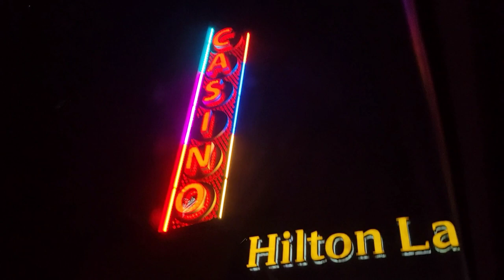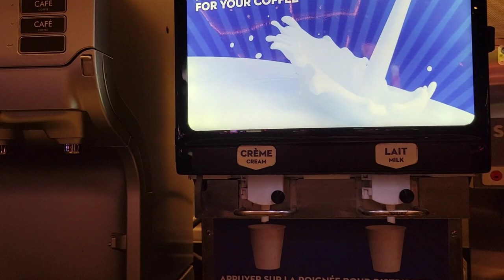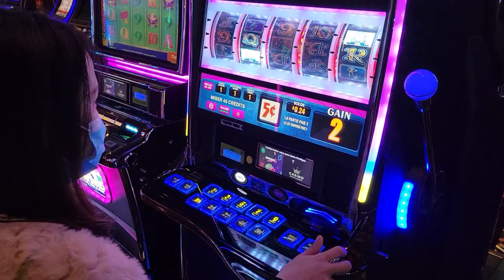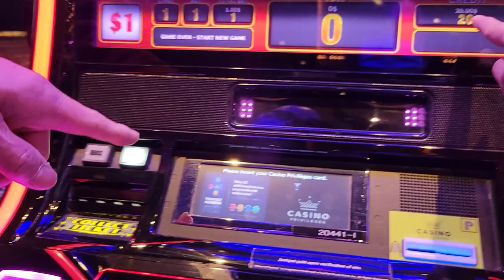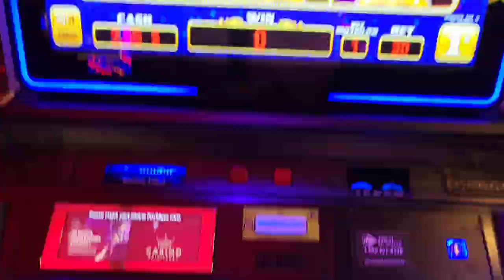First time gambling at the Casino Lac Leamy | Quebec, Canada 🤑👌💰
Hello Canada Hello world!😀😃😄😁

First of all, I would like to thank my 565 subscribers! roadto1Ksubs Thank you for all your kind words and know that I appreciate all your messages and support.

In today's video, We are going to Casino Lac-Leamy in Quebec. Yes this is just Ottawa's neighbor city. Bakit ba ko english ng english. char! hahaha

Laban ba or bawi? Pinalaki yan ng sexbomb! hahahaha

Intro music
Musician: LiQWYD

Shot using Samsung S21